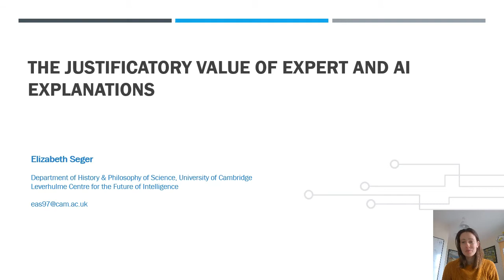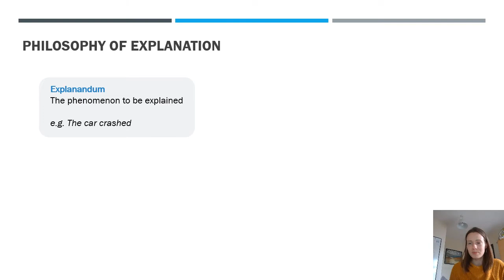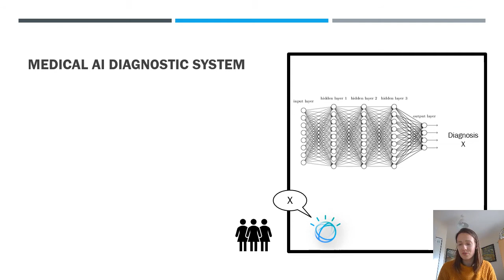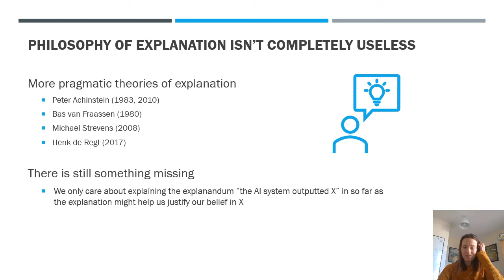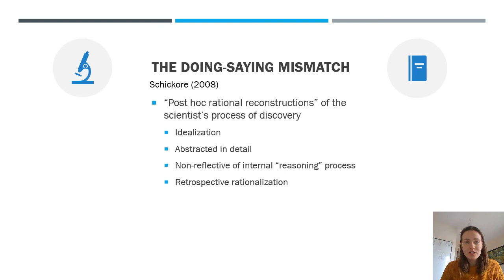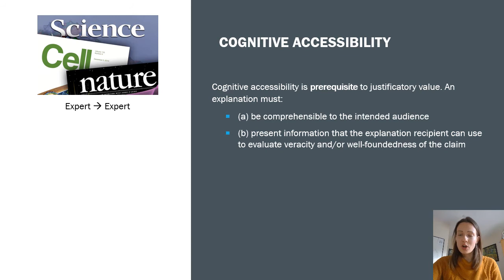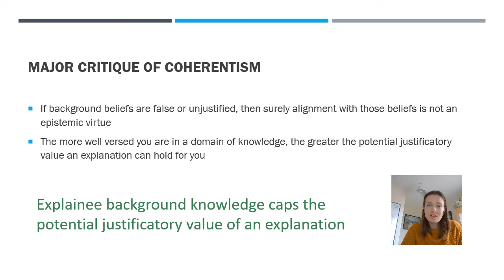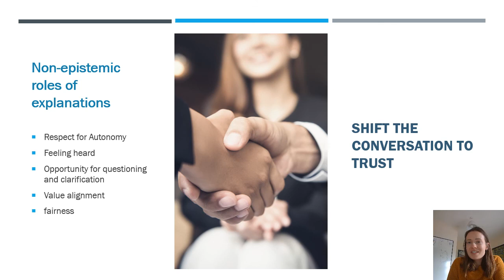The Justificatory Value of Expert and AI Explanations: Elizabeth Sager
Elizabeth Sager presented "The Justificatory Value of Expert and AI Explanations" as part of the Issues in Explainable Artificial Intelligence: Understanding and Explaining in Healthcare workshop.

The growing use of artificial intelligence in healthcare – e.g. for medical diagnosis, health monitoring, and treatment recommendation – prompts a series of ethical questions about the appropriate regulation and application of these technologies. Some of the most important challenges arise from
the use of sophisticated ‘black box’ algorithms with limited interpretability: for instance, what are clinicians morally required to disclose or explain to patients about algorithmic treatment recommendations and diagnoses by such systems? And what kind of understanding of AI systems do different stakeholders need (e.g. physicians, designers or policymakers) to integrate
them responsibly into healthcare practice? .

The workshop is part of Rune Nyrup’s project Understanding Medical Black Boxes, funded by the Wellcome Trust. It is the second instalment of the workshop series organised in collaborations with research projects on issues in explainable AI at the University of Saarland, the Technical University of Dortmund and Delft University of Technology.